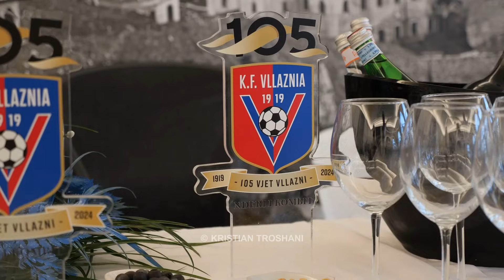Benet Beci mbledh ne Bashkin e Shkodres kampionet,Vllaznia 105 Vite